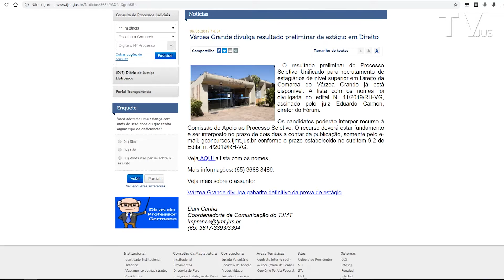Giro Jus - Várzea Grande divulga resultado de processo seletivo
Confira o nosso Giro de Notícias, direto da redação! Hoje falamos da comarca de Várzea Grande, que divulgou o resultado preliminar dos estagiários de direito, da participação do Juiz Auxiliar da Corregedoria-Geral da Justiça de Mato Grosso no 3° encontro Nacional dos Juízes de Cooperação e da ação do Juvam em Cuiabá na semana do Meio Ambiente.

Acesse: tjmt.jus.br